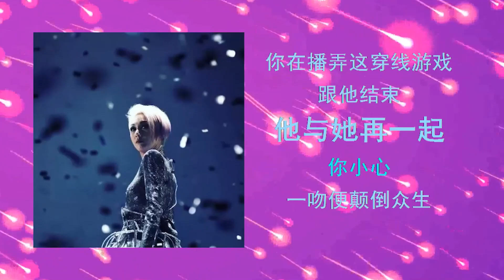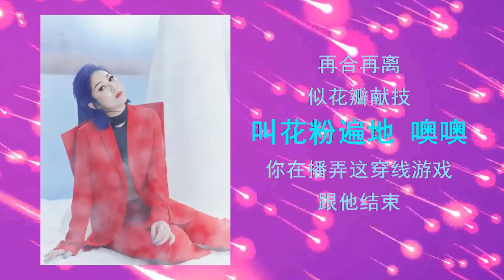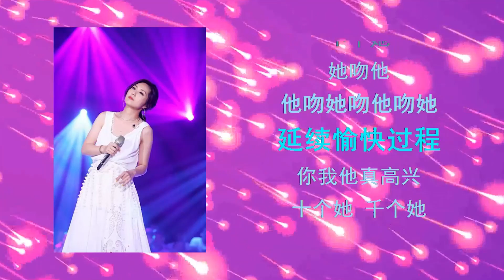经典歌曲 -处处吻